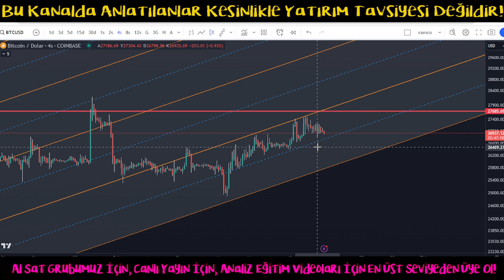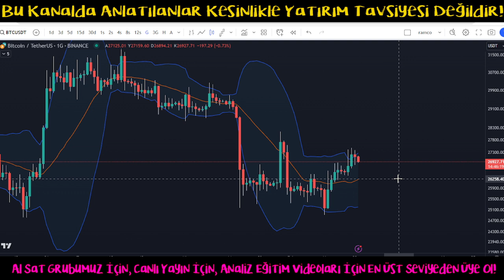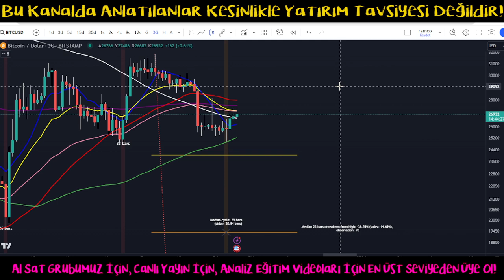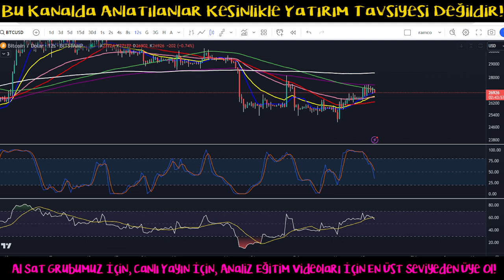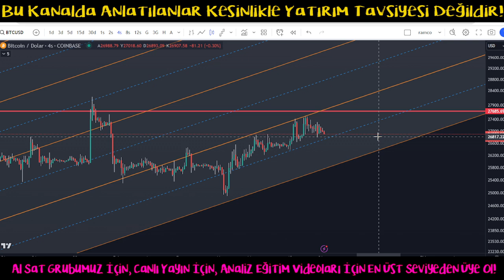Bitcoin Analiz - Btc Geri Cekiliyor! Destek Noktalari Neresi? Btc Teknik Analiz Forex